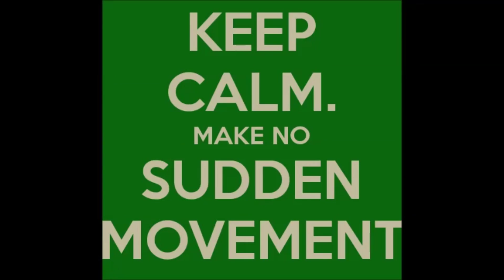How To Avoid Back Pain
Keeping your back strong and supple is the best way to avoid getting back pain. Regular exercise, maintaining good posture and lifting correctly will all help. If you have recurring back pain, the following advice may be useful:

1. Lose Weight. Too much upper body weight can strain the lower back. You can use the healthy weight calculator to find out whether you need to lose weight:
2. Wear flat shoes with cushioned soles as they can help reduce the pressure on your back:
3. Avoid sudden movements which can cause muscle strain:
4. Try to reduce any stress, anxiety and tension, which can all cause or worsen back pain. read more about recognizing and managing stress:
5. Stay active. Regular exercise, such as walking and swimming, is an excellent way of preventing back pain:
6. Choose a good lumbar support. The CushionCare Memory Foam Seat Cushion can help you during your pregnancy. Just click on the link below to order this product.